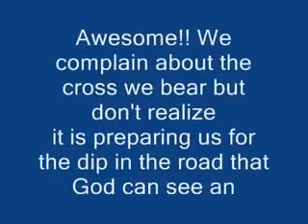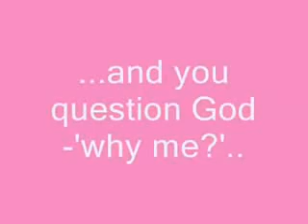God Why me Inspiring Videos Motivational Video - YouTube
No matter what happens, there is always sunrise after the night!